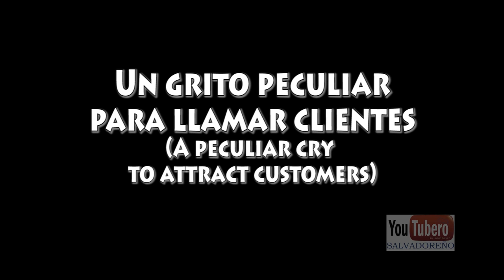Yelling to attract customers, Gritando para atraer clientes (Verduras)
gritando,
fruta,
vendedores,